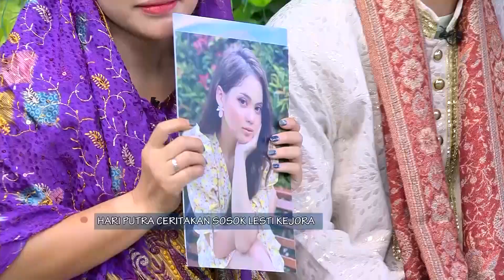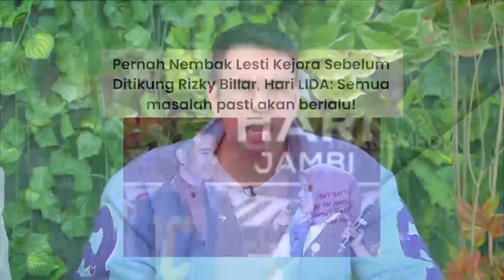Perjalanan Cinta Hari Putra | FYP BEST MOMENT (07/09/23)